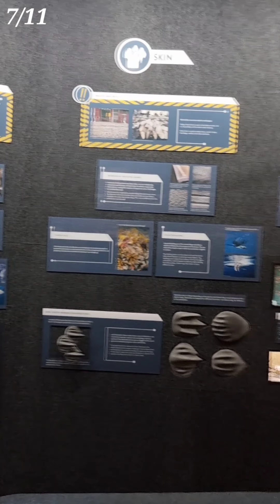Two Oceans Aquarium